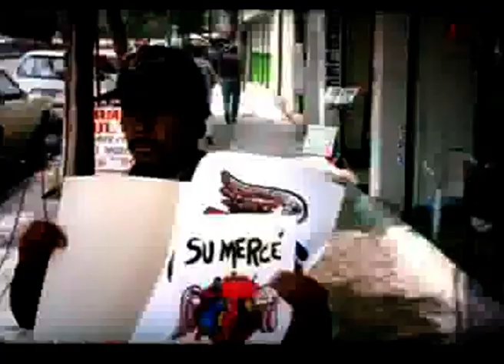06 Desden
Track 6 del disco correspondencia de Su Mercé